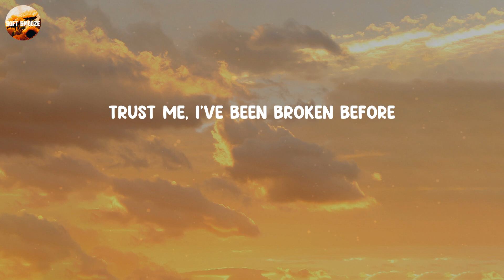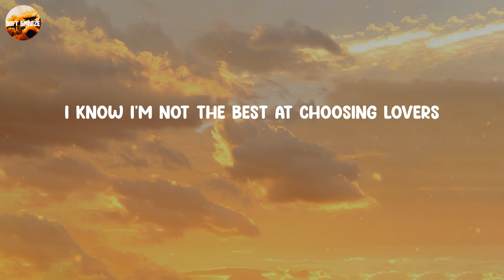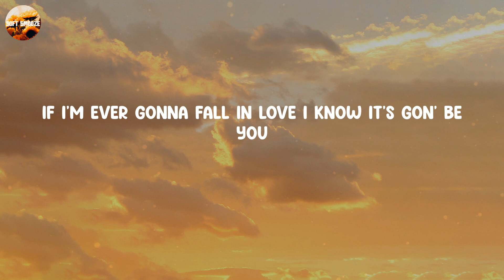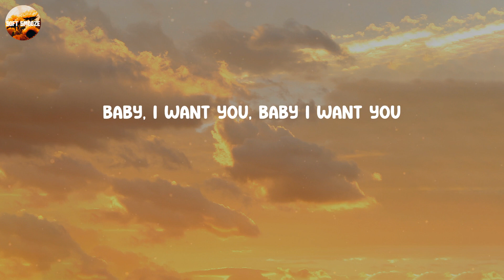It's You - Ali Gatie (Lyrics)